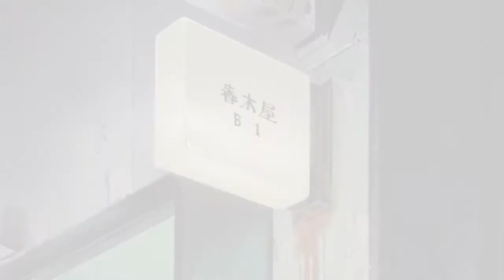diners ~ fifteen on a skateboard